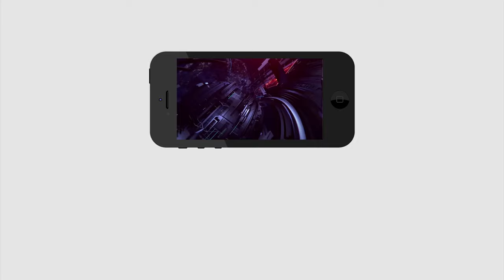Aggressive comments on AP Special status | ప్రత్యేక హోదా ఇస్తే పక్క రాష్ట్రాలు కూడా అడుగుతాయి..!